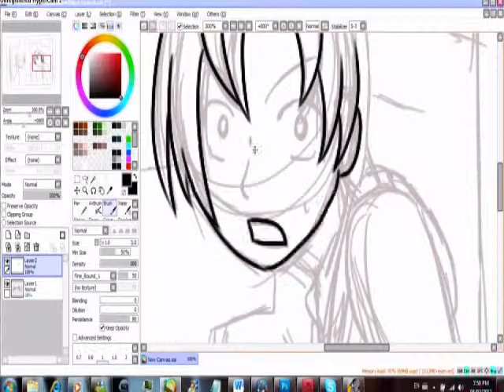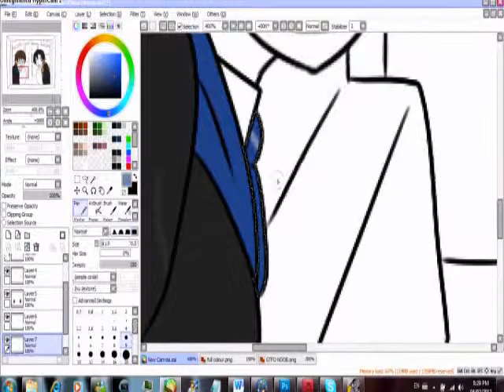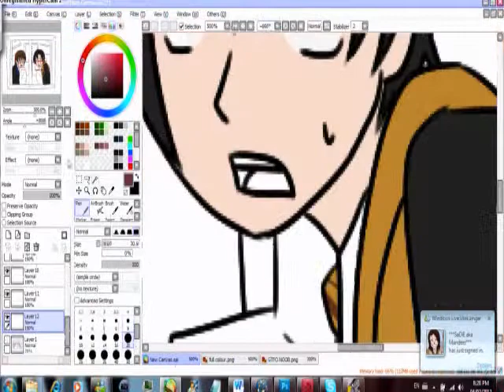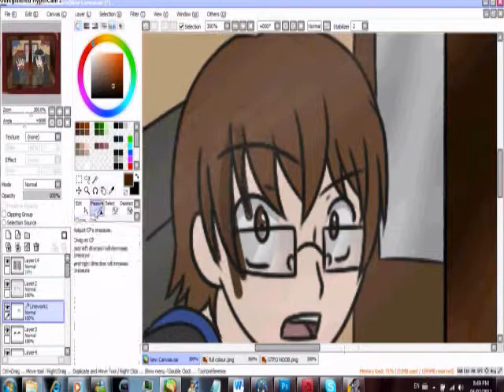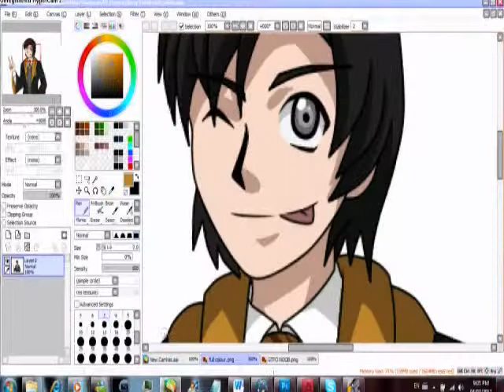Is that...Is that a flying car...?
Hey guys!

So I drew this a while ago. I had originally drawn the picture on paper over the Christmas holiday while in BC, and when I got back I decided that I wanted it coloured. So, I re-drew it, and coloured it! 8D I really like how it came out, except for Alex's hair on the right side of his head...it's too long ;_;

Other than that though, I think it looks great!